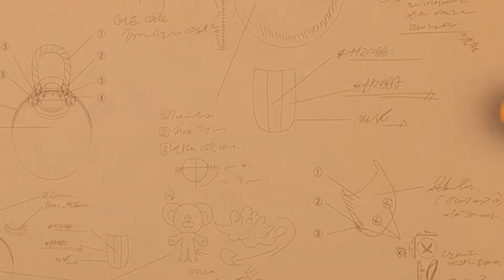[Tiniwild Math Fun] EP05 Fart Professor, DoDo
[Tiniwild Math Fun]
It’s storytelling edutainment animation.
Children can learn about math spontaneously.
Tini Wild-Math Fun! Is an animation, combined with math and exiting stories.

[Episode 5] Fart Professor, DoDo
DoDo try to make Far Jump machine by gathering friends fart. However, during finding fart bucket, DoDo make a mess in the house. How DoDo clean it?